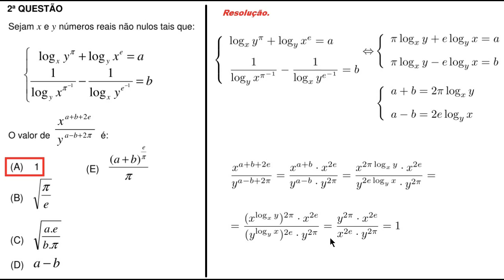Logaritmos [IME 2015, Objetiva, 2ª QUESTÃO]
Sejam x  e y  números reais não nulos tais que:

[Sistema]

O valor de [Expressão] é